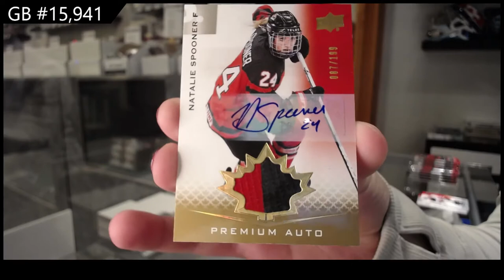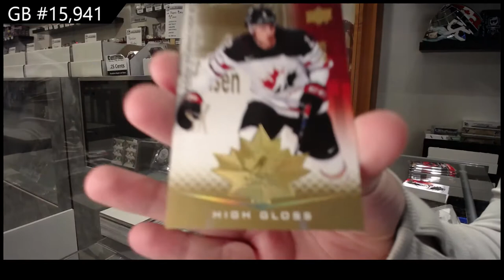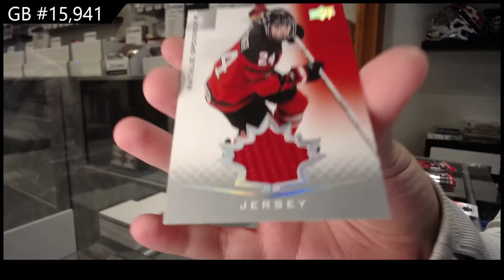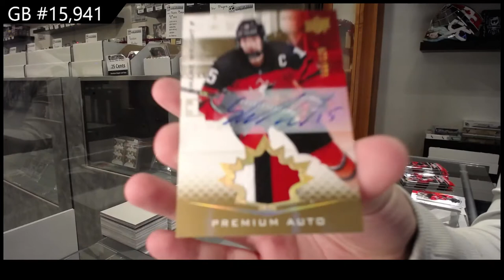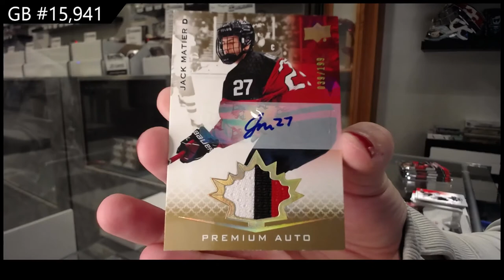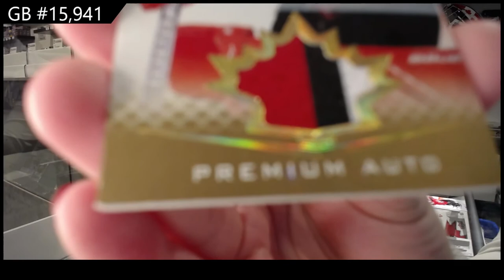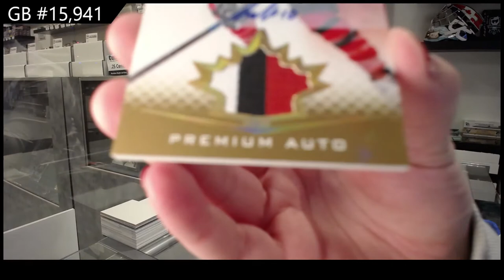21-22 Upper Deck Team Canada World Juniors Hockey 3 Box Break - C&C GB #15,941